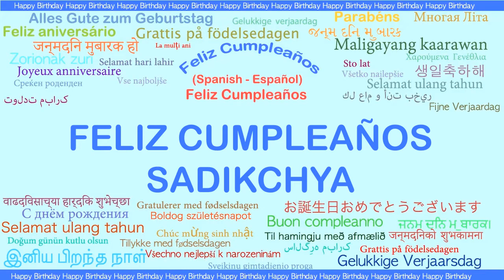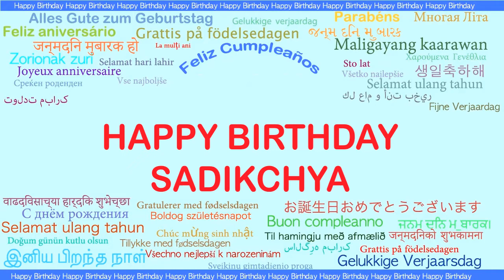Sadikchya Languages Idiomas - Happy Birthday